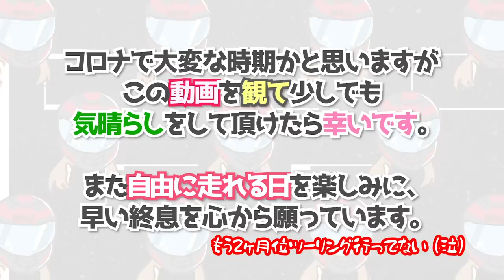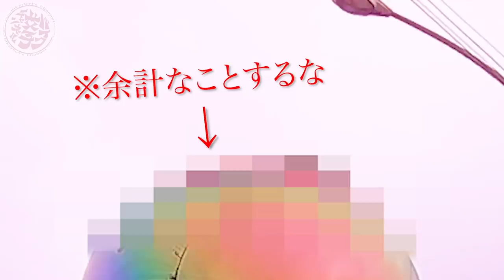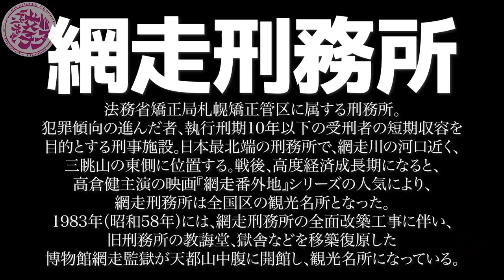【🔴北海道一周】バイク女子の素顔、初公開‼︎🙈(ガチすっぴん)【女一人旅】ツーリング モトブログ